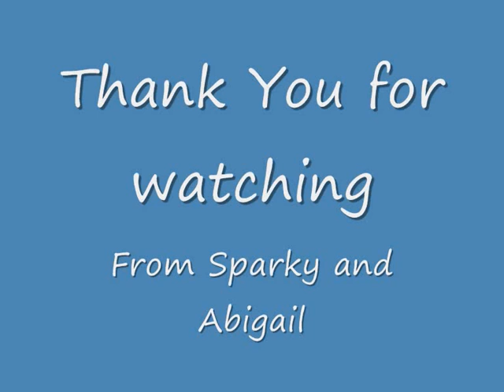Teaching Sparky the 4 Pole Weave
Me and Sparky learning the 4 pole weave. This is only our third training session on them so I think we did quite well!

Mistakes (mainly mine!) included.